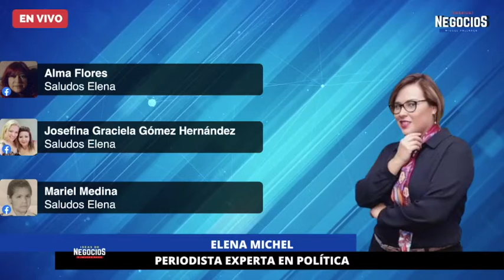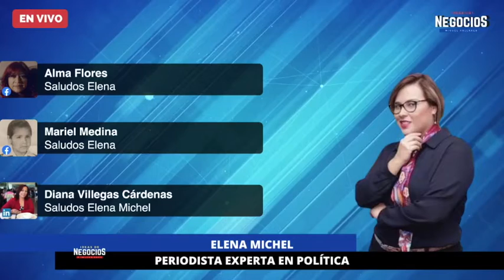Opinión de Elena Michel sobre: Él presidente de México tiene COVID-19